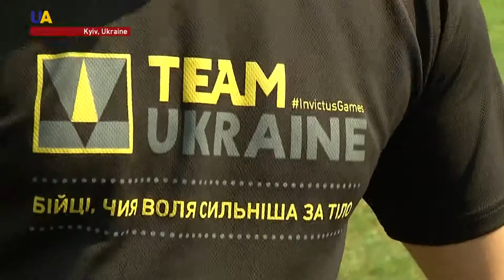Ukrainian War Veterans Warm Up For Invictus Games in Canada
Ukrainian soldiers are getting ready to participate in the Invictus Games. This international competition has been organized especially for the military men who have received injuries on the battlefield. This year, the Games will be held in Toronto, Canada from the 23 to the 30th of September.